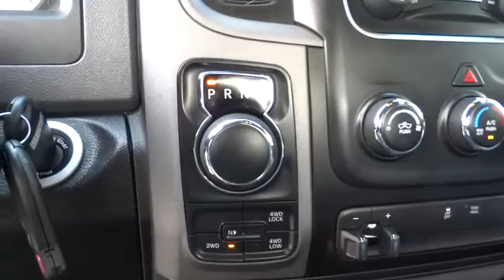2014 Ram 1500 Pleasanton, Walnut Creek, Fremont, San Jose, Livermore, CA 27099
2014 Ram 1500